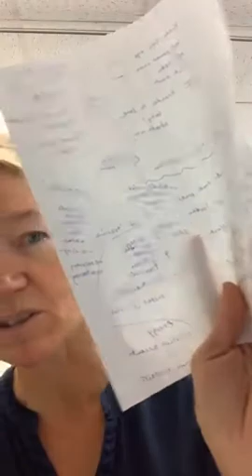Weight Gain over 40+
Weight loss over 40, hormones, stress, the impact of grief on our body. Estrogen, progesterone and testosterone, thyroid and cortisol. Exercise are you doing too much or too little? Sarcopenia at menopause.